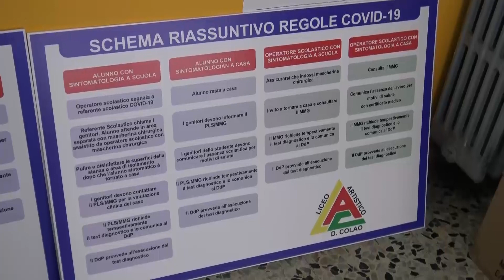Scuole Vibo, il preside Suppa fa tagliare i banchi a metà